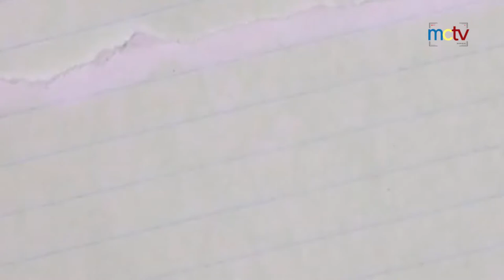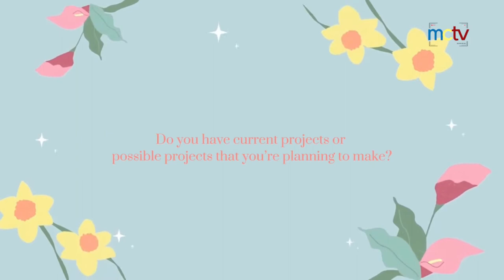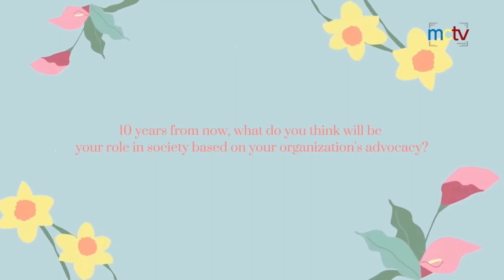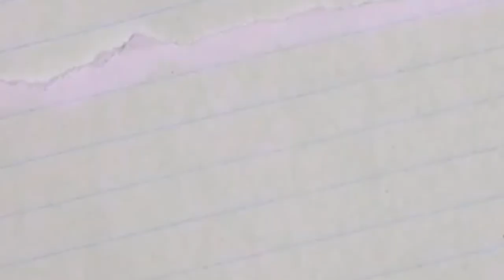KNOWller | Episode 2: "Center for Peace"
Can’t get enough of KNOWller? 💁‍♀️

Head on over to MCTV’s YouTube channel for the 2nd episode of KNOWller 📲

Join us as Ms. Bianca Pabotoy introduces her organization, Miriam College’s very own Center for Peace Education 🕊

Video Edit by: Millicent Jardin & Jann Castro
Graphic card by: Jex Velasquez
Thumbnail and spiel by: Myka Nillos